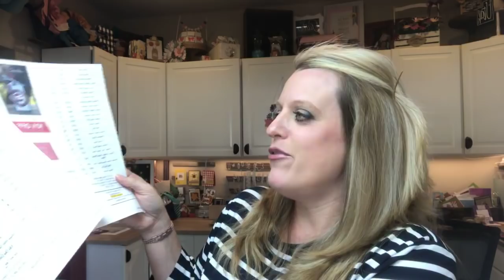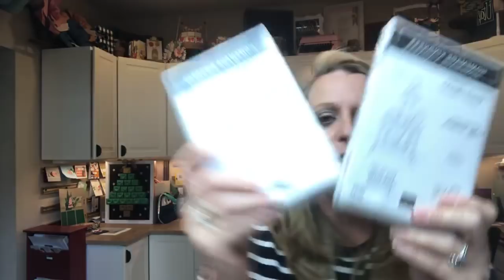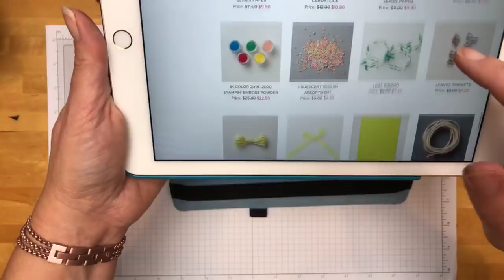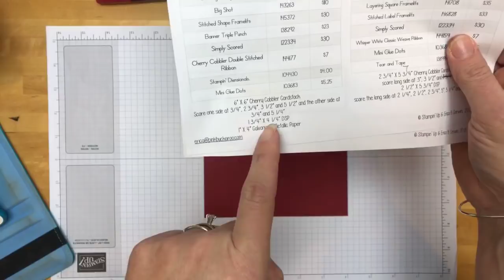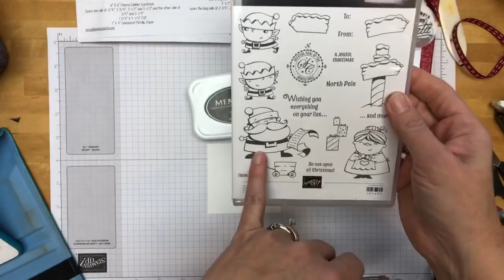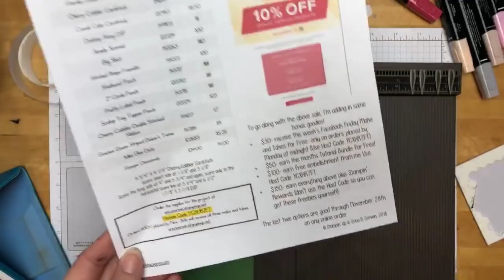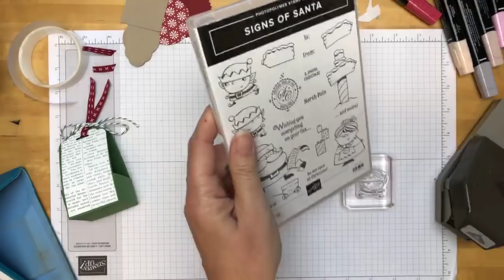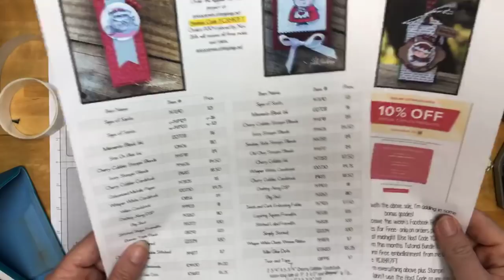Facebook Friday: Christmas Treats with Signs of Santa and Dashing Away DSP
Facebook Friday- Christmas Treats with Signs of Santa and Dashing Along DSP